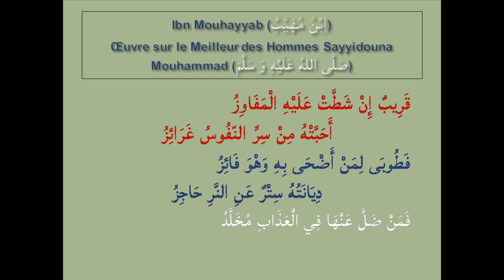Leçon 24 Ibn Mouhayyab / اِبْنُ مُهَيَّبْ par Oustaz Djibril BADIANE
Cette vidéo de Ibn Mouhayyab (اِبْنُ مُهَيَّبْ) Œuvre sur le Meilleur des Hommes Sayyidouna Mouhammad (صَلَّى اللهُ عَلَيْهِ وَ سَلَّمَ). Toutes les lettres de l'alphabet arabe (de Hamza à Ya) sont utilisées pour décrire le meilleur des Hommes (صَلَّى اللهُ عَلَيْهِ وَ سَلَّمَ)(Partie1 de la lettre Dal) dans cette vidéo.